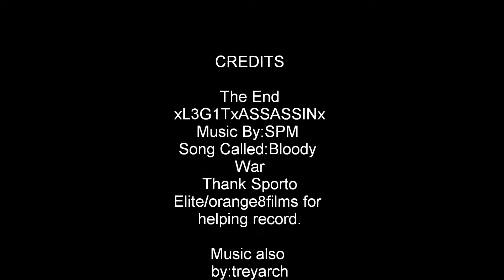Halo CE THE LAST STAND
Story:A group of marines crash landed after being hit by covenant ship crashed into a unknown planet.Then 2 weeks later a group of marines went missing but when they found the missing marines it was to late.A day later(present day) the infection hit more and more marines but, one marine and a group of marines fortified a base then the fight for survival started.     THE LAST STAND
Map will be up as soon as possible.